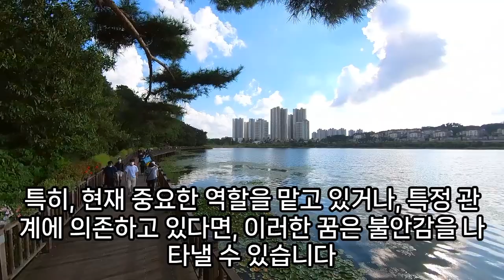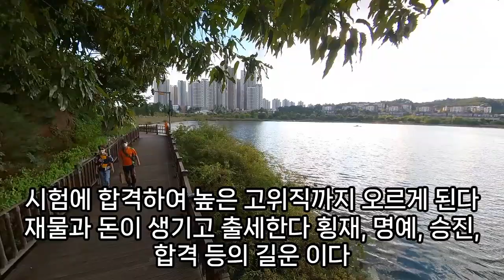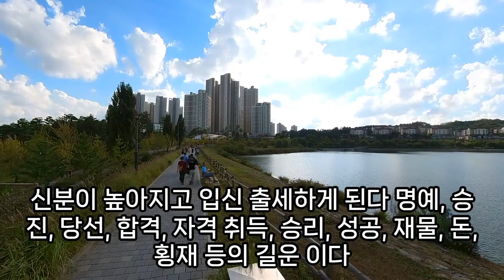허리띠 꿈해몽, 허리띠꿈, 허리띠 관련 꿈해몽, 허리띠 나오는 꿈 , 허리띠 꿈, 허리띠 끊어지는 꿈, 허리띠 사는 꿈, 허리띠 만드는 꿈, 예언, 예지몽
허리띠나오는꿈, 허리띠꿈, 허리띠관련꿈, 허리띠꿈해몽